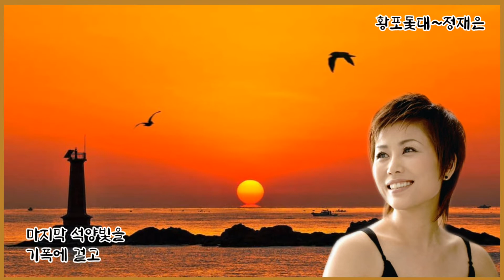황포돛대~정재은 # 2020동영상 고음질 가사지원!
황포돛대~정재은 원곡 이미자
작사/이용길 작곡/백영호 1964

영상편집 제작 Kim Eung Suk